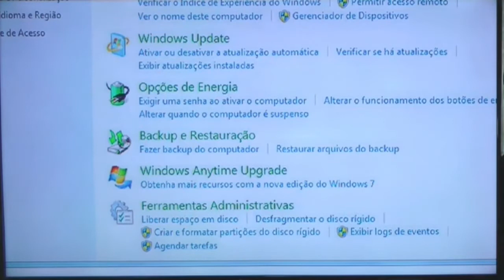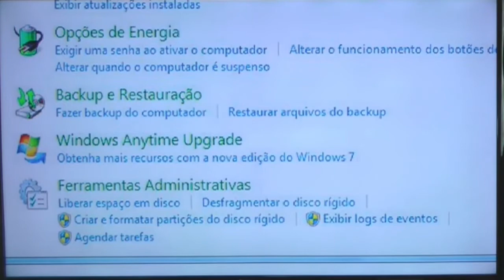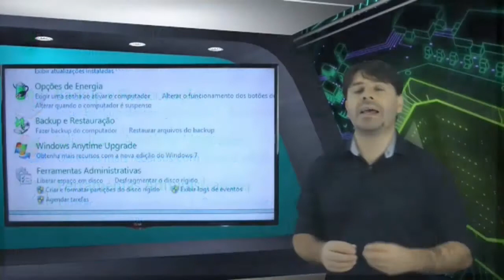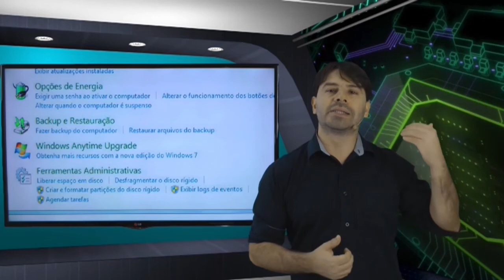Windows 7 Concursos # 42 - Rodrigo Schaeffer - Informática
Nesta videoaula sobre o Windows 7 para concursos o professor de informática Rodrigo Schaeffer aborda o seguinte conteúdo:
Painel de Controle e as Ferramentas administrativas. Limpeza de disco.